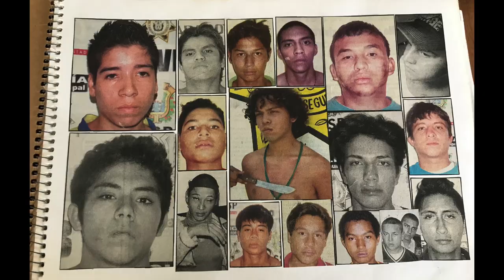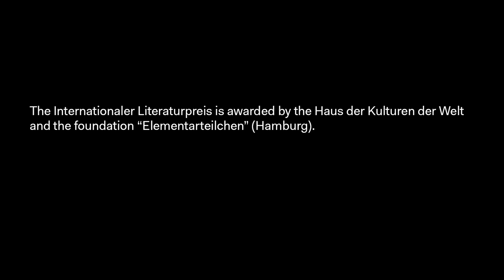“Saison der Wirbelstürme”: Conversation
Part of “Internationaler Literaturpreis 2019”
With Fernanda Melchor, Angelica Ammar, moderated by Daniel Medin
Original version
Reading, conversation, Jun 18, 2019